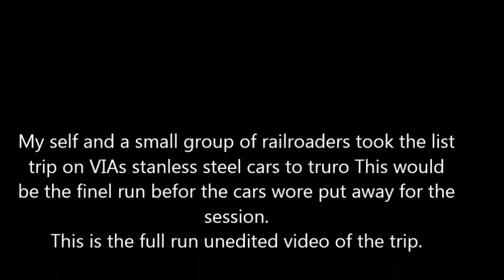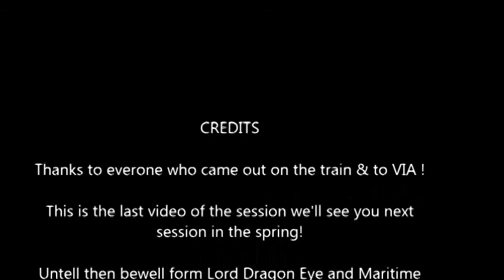VIA Trip to Truro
We took a VIA Trip to Truro, this video of a full run from Halifax to Truro recorded the full 1:20 trip.